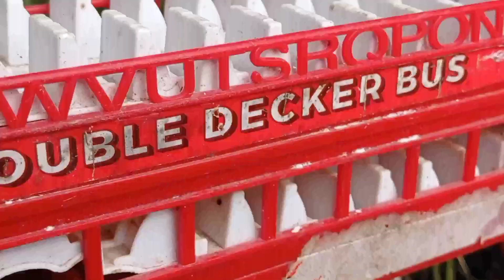truk tronton pakai telolet basuri penuh mainan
truck tronton panjang penuh mainan lagi